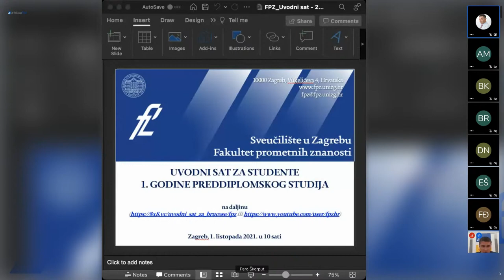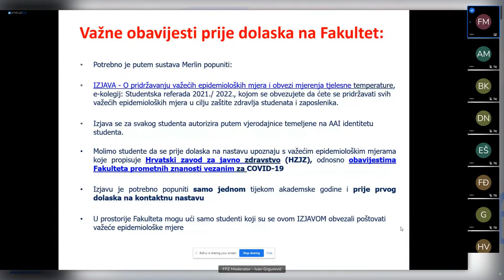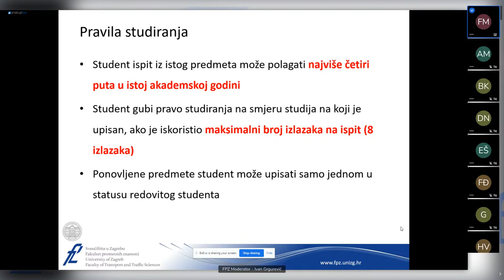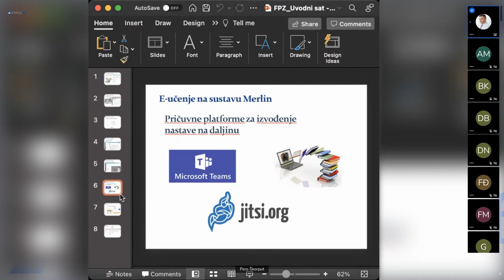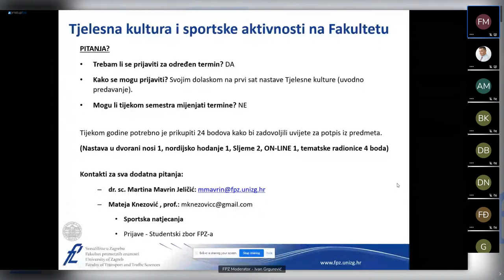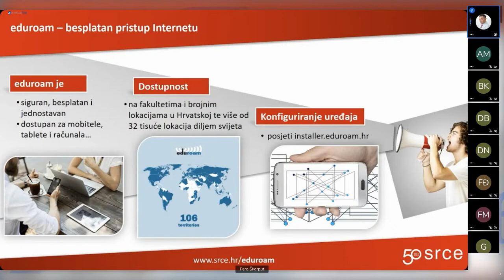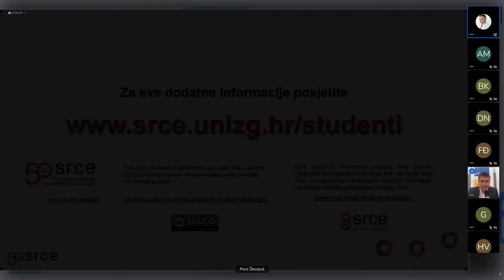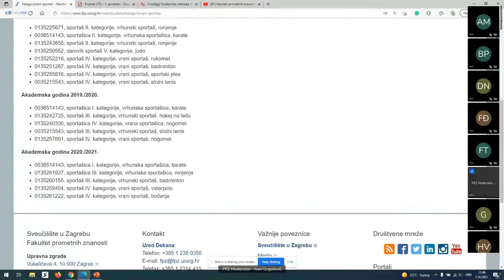UVODNO PREDAVANJE ZA BRUCOŠE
Uvodno predavanje za studente prve godine preddiplomskih studija (svih smjerova) održat će se u petak 1. listopada 2021. godine u 10:00 sati, na daljinu putem poveznice Pozivaju se studenti da u što većem broju prisustvuju uvodnom predavanju.

PRATITE FAKULTET PROMETNIH ZNANOSTI!

Pretplatite se na naš Youtube kanal kako nikada ne biste propustili video:
Priključite se zajednici koja prima OBAVIJESTI klikom na ZVONO!